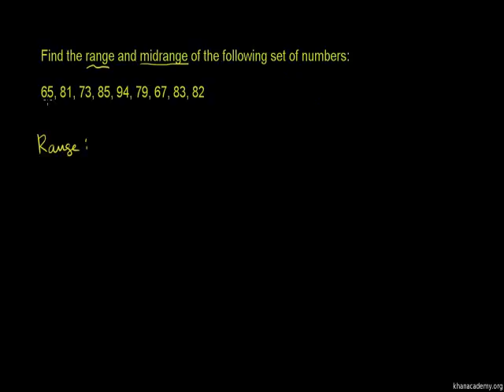Range and Mid-range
u08_l2_t1_we2 Range and Mid-range